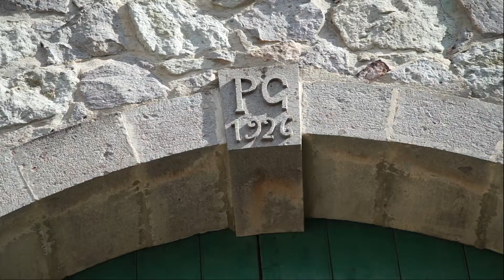Serrenti Pedra 2019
Pedra  è la manifestazione che il Comune di Serrenti ha scelto di inserire nell'ambito di Terraccogliente - itinerario turistico-culturale delle case di terra. La manifestazione intende valorizzare la pietra locale, utilizzata da secoli sia nelle case campidanesi ma che sono state utilizzate anche in importanti opere architettoniche e in opere scultoree, cosi come documentato dalla mostra fotografica curata dall’Università di Cagliari. Essendo alla sua prima edizione ci si è concentrati sulle caratteristiche del materiale attraverso una conferenza dedicata al tema. Inoltre durante la manifestazione si è sviluppato il tema della pietra nell’arte contemporanea, in modo da aprire una finestra verso il design della pietra. Non sono mancati momenti conviviali con prodotti locali e intrattenimenti musicali.